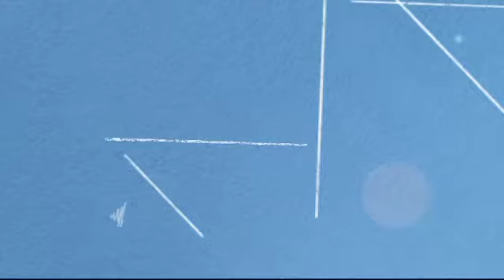Bronca sur le net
Léa, 5 ans, a été embarquée par une policière municipale alors qu'elle déjeunait à la cantine scolaire.